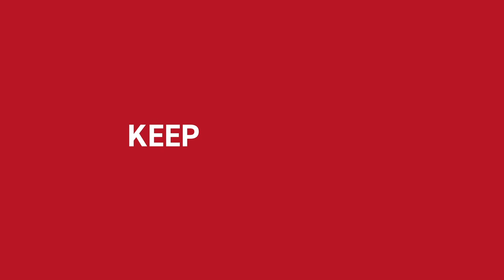Disruption in the Finance Industry: What are the key takeaways?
One of the KEY TAKEAWAYS highlighted by Alex Manson of Standard-Chartered is that DATA is a HUGE ASSET, but timing is a big challenge: WHAT ABOUT THE OTHER ONES?

CFTE is the learning and innovation platform for individuals and organisations to act on the transformation of Finance. Learn how to get into Fintech, explore the exciting opportunities at Fintech startups, lead AI projects and develop your career.
CFTE develops leading online courses (Comparable to Harvard Fintech Course, Oxford Fintech programme and MIT Fintech certificate course), Experiential Learning Programmes such as Entrepreneur workshops and also animate a community of 1000 of alumni and experts.
Start with the foundations with our Fintech Foundations Programme and AI in Finance course.
Think and act like an Entrepreneur with our Extrapreneurship Programme.
Meet and get inspired at our Fintech ecosystem and browse our Fintech Events Agenda.